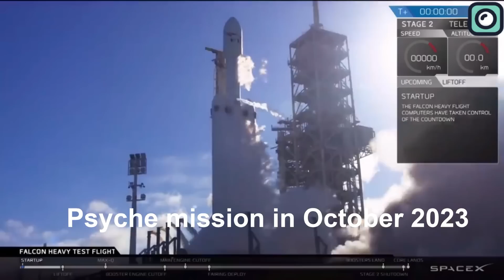SpaceX Falcon Heavy Launch Shocked NASA Scientists! Elon Reacts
Just when we thought SpaceX had hit a roadblock with the recent Starship launch test failure, they're back with another mission!
In less than 2 weeks since that dramatic event, Falcon Heavy rocket lit up the skies over the space coast Sunday evening as it launched from Kennedy Space Center, carrying a communications satellite into space for ViaSat.
Heavy rain and winds have plagued the area all week, with teams having to stand down from two different attempts earlier in the week. The team called off the April 26 launch opportunity in order to complete data reviews and so an April 27 launch attempt was set with weather 60% favourable. 60% favourability quickly turned to 20% placing a launch on April 27 in serious jeopardy.  SpaceX focused on an April 30 launch date. Although there were concerns about ground winds, the weather had significantly improved, enabling Falcon Heavy to successfully take off. It's truly impressive to see how quickly SpaceX has bounced back after the Starship launch test failure. Demonstrating their resilience and determination, the team at SpaceX is proving that even after a major setback, they're ready to move forward and continue pushing the boundaries of space exploration.
The ViaSat-3 Americas satellite is a 14,000-pound or 6,400 kg broadband satellite that will be operated by California-based company Viasat. Astranis's first MicroGEO satellite, Arcturus, is a 660-pound or 300 kg communications craft designed to provide data throughput up to 7.5 Giga bites per second for Alaska and the surrounding region. Meanwhile, Gravity Space’s GS-1 satellite is a cutting-edge spacecraft that aims to push the boundaries of space technology and communications.